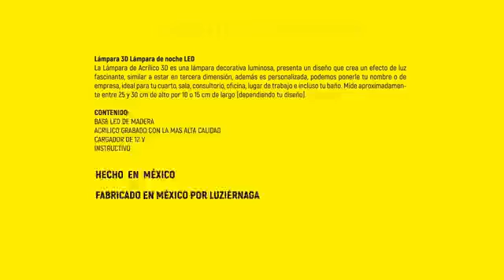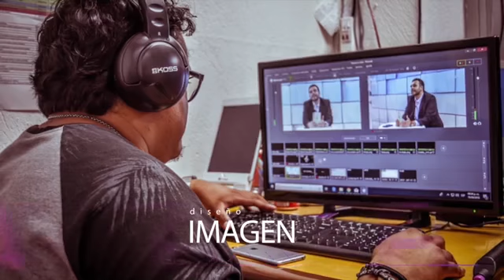Conflictos en la propiedad intelectual, marcas y patentes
Este jueves en ConLaLeyEnLaMano hablaremos sobre los conflictos en la propiedad intelectual